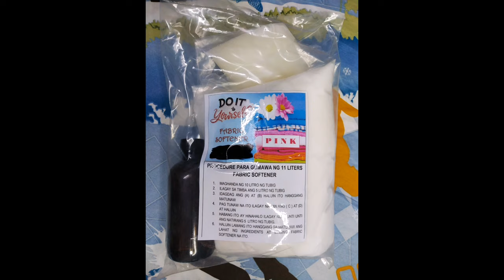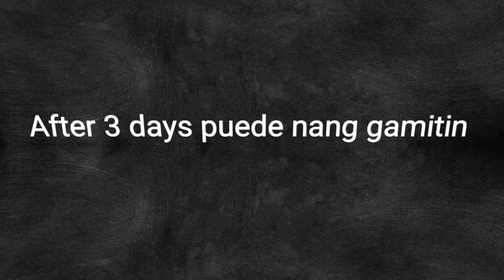HOW TO MAKE FABRIC SOFTENER | EXTRA INCOME - DIY FABRIC Conditioner kit (Pink)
Extra income videos ulit mga kasuki!
Puede ka nang gumawa ng Fabric Softener / Conditioner panggamit sa inyong mga damit at maaari mo ding pagkakitaan ☺️
1 FABCON KIT good to make 11 LITRES

Selling DIY FABRIC SOFTENER/Fabcon KIT for ₱380.

SELLER LINK ❤️❤️❤️

✅Selling CUSTOMIZED STICKER LABEL / LOGO (PRINT OR CUT) Sticker for ₱35.

Product Name: DISHWASHING LIQUID KIT DIY (GREEN APPLE SCENT ) 17-18 LITERS YIELD 12 COMPONENTS